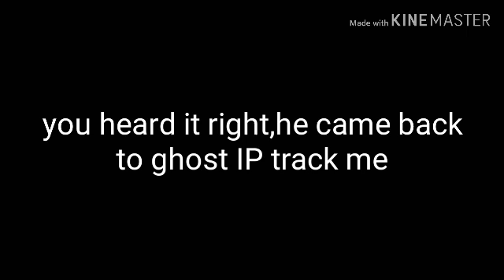Yuoi Oyama exposed again for ghost IP tracking me on my YTP's comment section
Yuoi Oyama,if you watch this,you should stop IP tracking me!